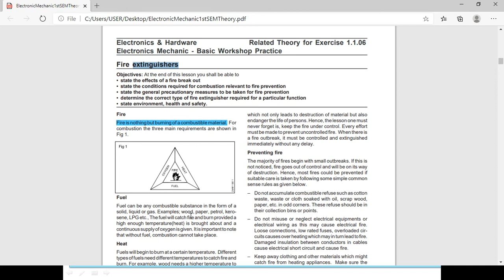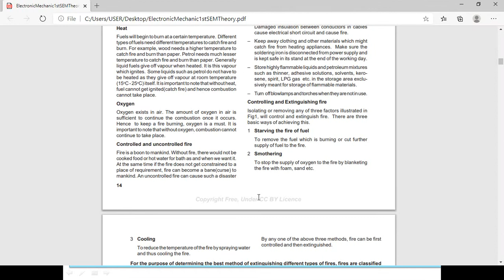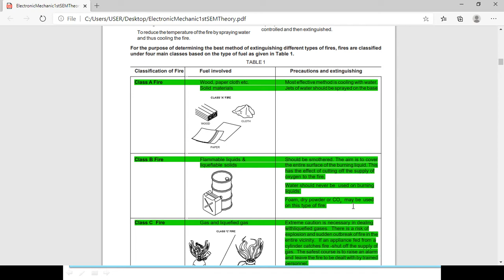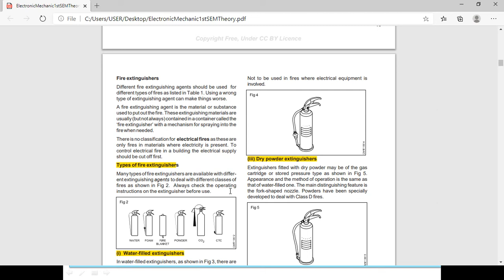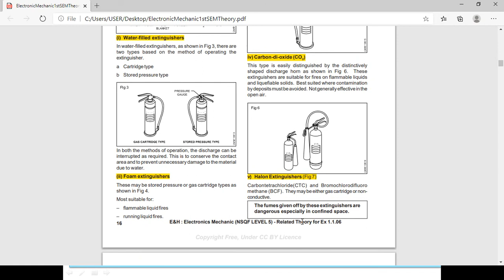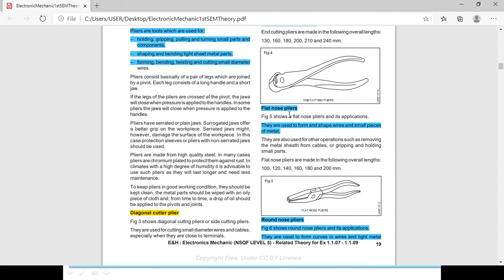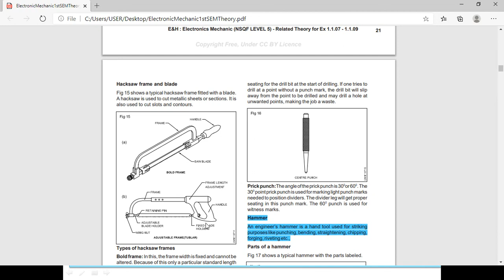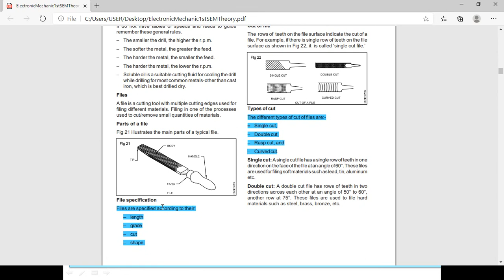Fire ext and Hand Tools| Basava ITI Manvi|EM 1st Year